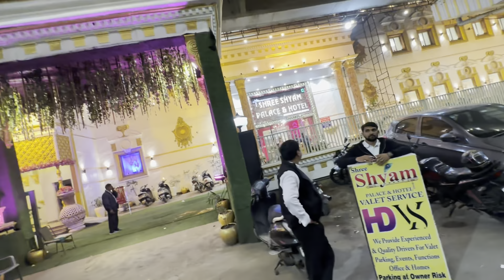Fabulous Party | Fun IN RING CEREMONY PARTY